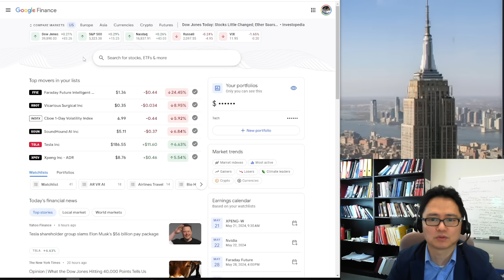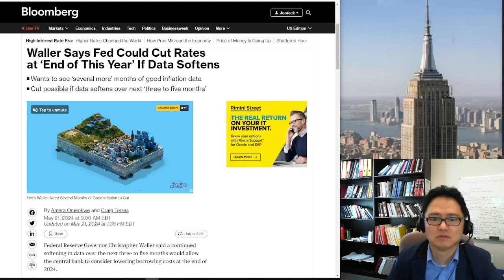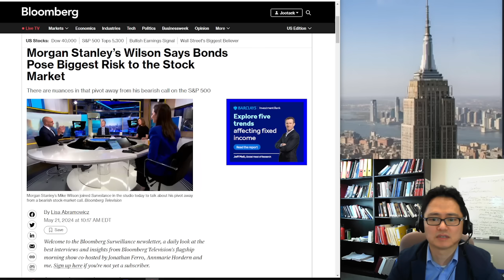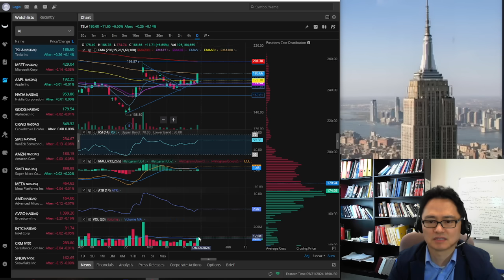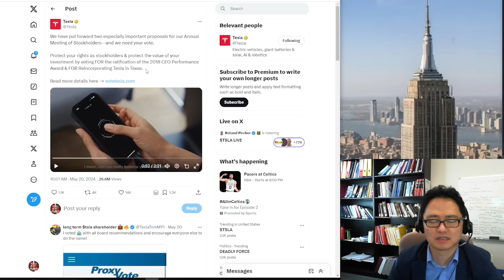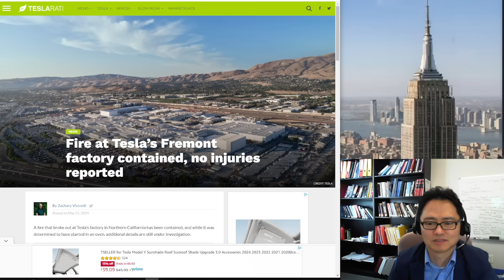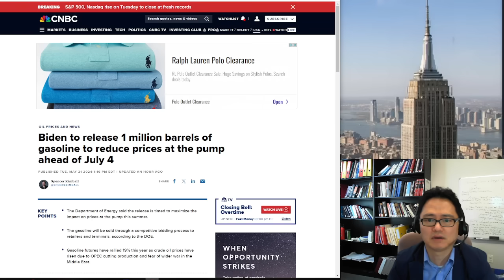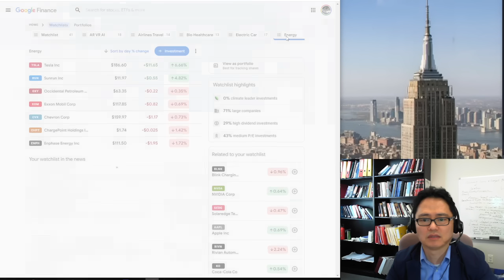미국주식시황/오늘 왜 올랐나? 테슬라 폭등한 4가지 이유?/엔비디아 구글 애플 아마존 메타 마이크로소프트 리비안 소파이 팔란티어 아이온큐 SMCI등 $tsla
저서:'다시 오는 기회, 미국 주식이 답이다'(미국 로스쿨 교수가 20년간 미국 주식시장을 관찰하며 깨달은 ‘10년 후’ 시장) ; '딸아 주식 공부하자' (ebook)

다이아몬드 멤버쉽은 채널 홈페이지에서 Join을 누루시면 쉽게 가입하실 수 있습니다. 장기적으로 향기가 좋으신분들이 모여있는 미투리 마을과 함께 하시며 후원하실 분은 가입하세요~ Zelle로 직접후원해주실 분은 입니다~댓글과 대화시 다이아몬드가 달리며, 처음에는 흰다이아, 1개월후엔 파란다이아, 2개월후엔 핑크다이아, 6개월후엔 티아라, 12개월이상 되시면 왕관, 2년후에는 불사조, 3년후에는 슈퍼불사조가 달리게 됩니다~4월7일이면 불사조들이 많이 보이겠네요~^^ 이모지도 제가 직접 그린 emoji를 사용하실 수 있게됩니다~ 토요정모는 제 비중이 공개되므로 라이브만 공개로 하고 녹화는 멤버쉽 비공개로합니다~다이아 플러스 회원은 토요일 비중공개 이전에 자주 거래하지는 않지만 제가 주중에 뭘 사고 팔았는지를 조금 더 빨리 알려드립니다~물론 참고만 하시라고요~애플기기는 다음 링크를 따라가시거나 pc를 사용하셔야 가입가능합니다

SNAP
QCOM   콸컴
MSFT